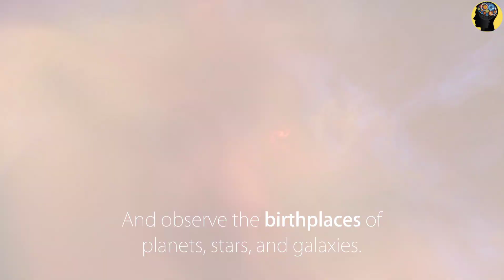James web telescope images 4k | james webb space telescope 2024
how far is the james webb telescope from earth